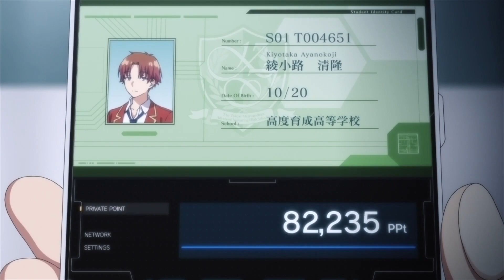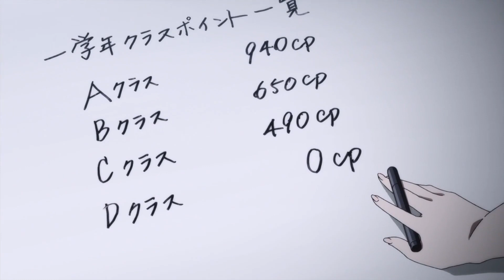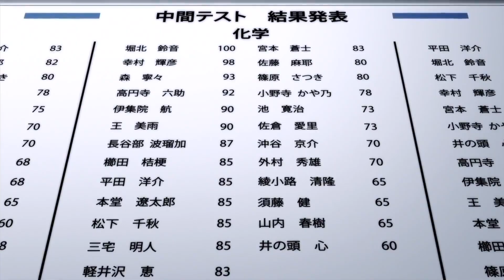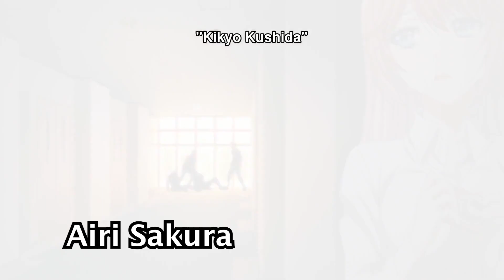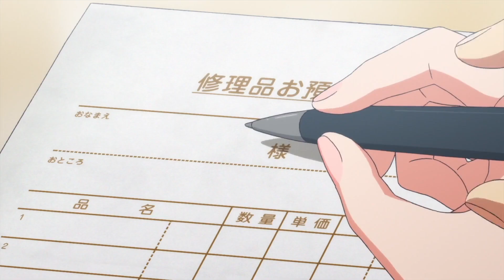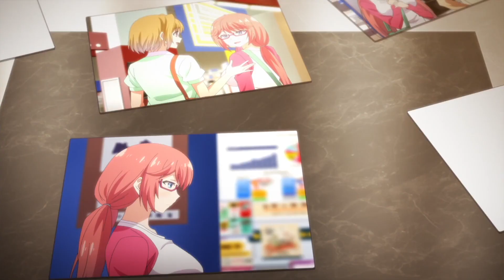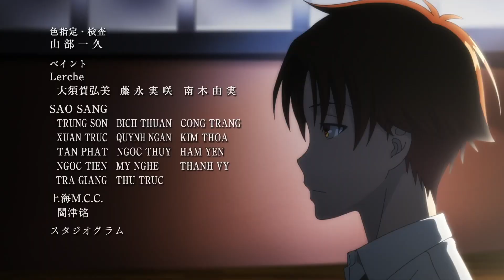Genius Quiet Boy Is The Most Dangerous Person In The Whole School | Anime Recap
anime recap,
anime recap hot,
anime recap romance,
anime recap tagalog,
anime recap romance sus,
anime recap vampire,
anime recap magic,
anime recap action,
classroom of the elite season 3 op,
classroom of the elite react,
classroom of the elite op,
classroom of the elite class d react to ayanokoji,
classroom of the elite chess,
classroom of the elite characters,
classroom of the elite class d wins,
classroom of the elite confession,
classroom of the elite class a react to ayanokoji,
class d react to ayanokoji classroom of the elite,
classroom classroom of the elite,
couples in classroom of the elite,
classroom of the elite vs classroom of the elite,
classroom of the elite dub,
classroom of the elite deku texting story,
classroom of the elite dance in the game,
classroom of the elite dub season 2,
classroom of the elite don't pry into my life,